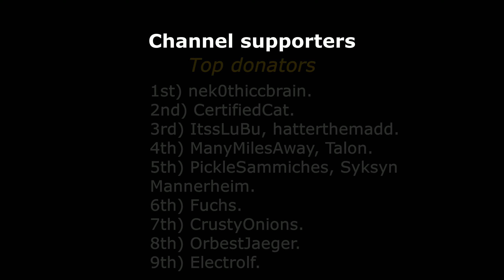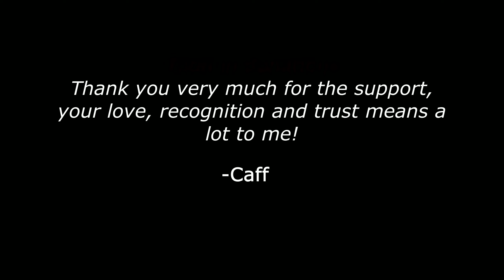War Thunder — T-62 — Poland — 6 Kills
► Ammunition:
• APFSDS: 3BM3 = 25 rounds
• HEATFS: 3BK4 = 10 rounds
• HE: 3OF11 = 5 rounds

► Tank modifications:
• Spaded

☕ My Discord server, feel free to join! (+18)

⏰ Timeline:
0:00 Intro
0:18 1st kill
0:51 2nd kill
1:01 3rd kill
1:25 4th kill
2:18 5th kill
2:38 6th kill
8:08 Mission end & results
8:39 Special credits

🔨 Mods:
1) Realistic Combat Sound Mod (Version used: WIP):

💻 Softwares:
1) Recorder: